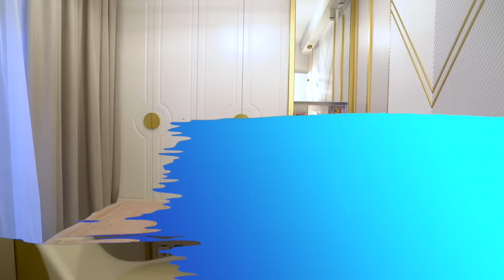Я ПЕРЕЕХАЛА В НОВЫЙ ДОМ / РУМ ТУР / 4 ЭТАЖА / MILANA STAR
Мягкая мебель

Blue Sleep – купить матрасы на официальном сайте Блю Слип
Матрасы Blue Sleep – Заказать Ортопедический Матрас с Бесплатной Доставкой по Москве!
по нему будет дополнительная скидка 10% на всю продукцию до конца месяца
суммируется с текущей акцией и даже рассрочкой

Реклама и организация концертов
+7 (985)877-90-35